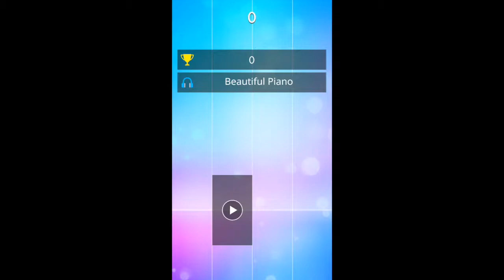Beatiful piano | music tiles my lego city sets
here is the music of my lego city sets!